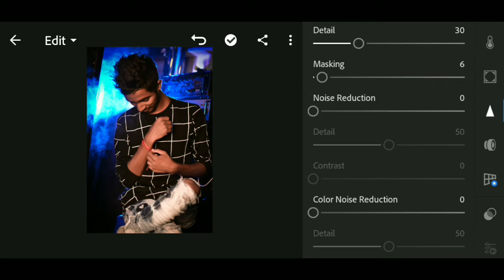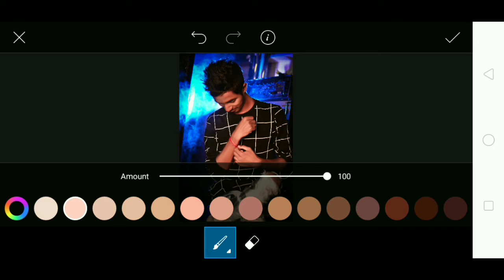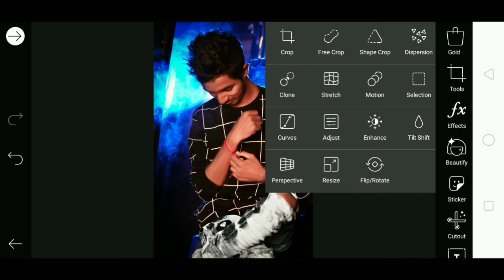Lightroom Photo Retouching Tutorial // Lightroom Editing// Lightroom Photo Editing Tutorial//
well come to BeruEditz

am not owner of any pictures in this video

Note:-
all the image/picture shown in this video belong to the respected owner and not me l am not the owner of any picture showed in this video. All content used Copyright to Beru Editz use or commercial display or editing of the content without proper Authorization is not allowed. Thank you.

Video ko agar accha laga to like 👌👌👌👌kardena
Agar koye sabal hai to Comment karo...
I am not owner all picture's in this video.